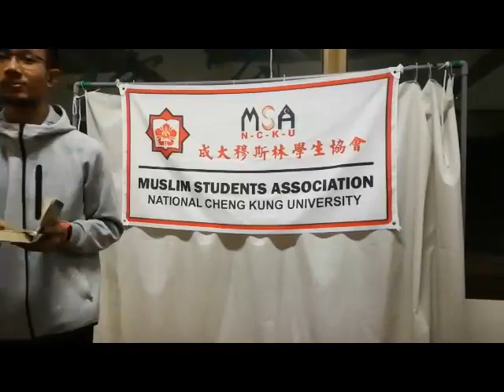Formmit Ramadhan - Preparing Ramadhan